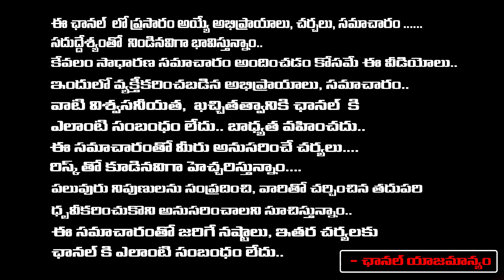ఒంటరి వాడైపోయిన కేశినేని నాని..! | TDP | YCP | First Telugu digital